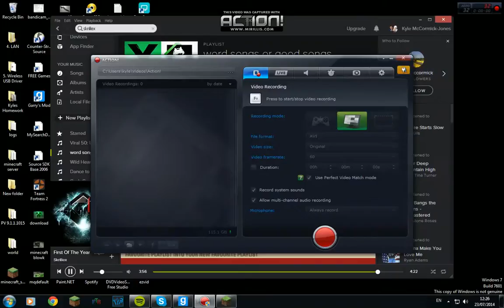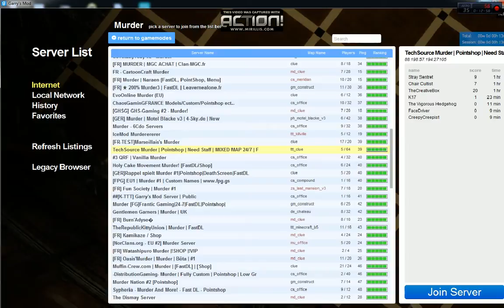Gmod murderer w/kyle or GamingUniverse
hope you injoyed the vid